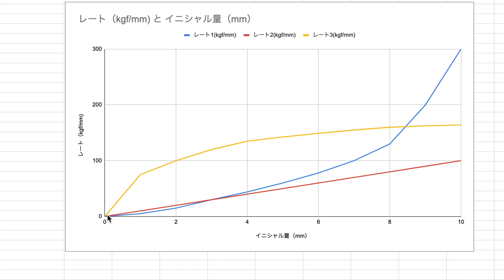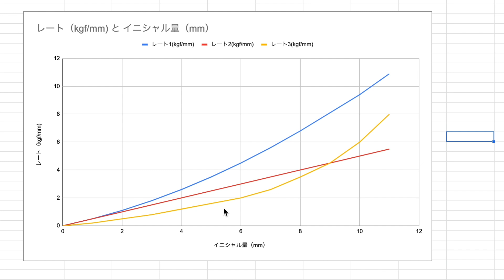フロントフォーク、リアショック のスプリングセッティングを解説し、本質に迫る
スプリングに関する動画の二回目ですが、単一レートから複合レート、フロントフォークとリアショックの実際はどの様になっているのかを解説します。

　動画の内容には当社が実際に行った調整や変更をもとに話をしていますが、ご自身で試される際は怪我、事故の無いように気をつけてください。

　実際に調整される際は、ご自身の判断による自己裁量、責任のもとに変更、作業を行ってください。これらの作業によって生じたあらゆる事象、問題に関し、当社では責任は負えませんので、了承ください。

　↓興味のある方は是非HP,ブログもご覧ください。↓
ｰｰｰｰｰｰｰｰｰｰｰｰｰｰｰｰｰｰｰｰｰｰｰｰｰｰｰｰｰｰｰｰｰｰｰ
Sacred Ground セイクレッドグランド
〒277-0931
千葉県柏市藤ヶ谷1794-2
ｰｰｰｰｰｰｰｰｰｰｰｰｰｰｰｰｰｰｰｰｰｰｰｰｰｰｰｰｰｰｰｰｰｰｰ

ナレーション　椰凪さん　@_8nagi_
　　　　　　　殊座さん　@kotozachan